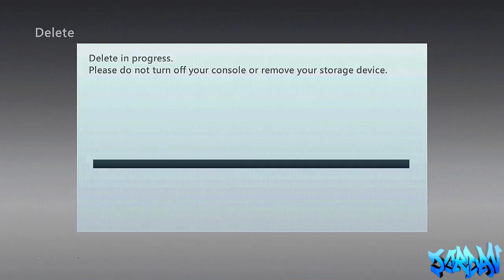GTA 5 Funny Moments Glitch - Funny Topless Female Glitch In Online ! (GTA 5 Glitches) GTA 5 Glitches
► Support me!